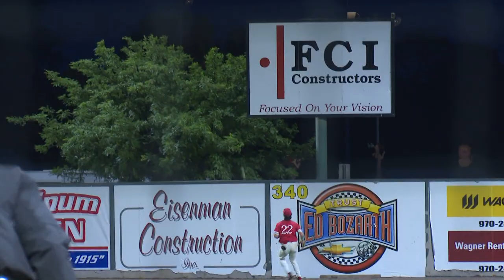Game 17: Wabash Valley v. Central Florida | Courtesy of KKCO